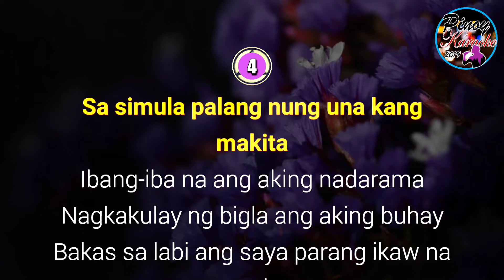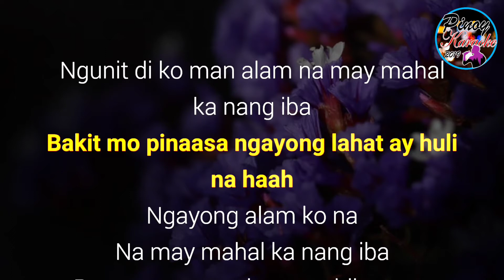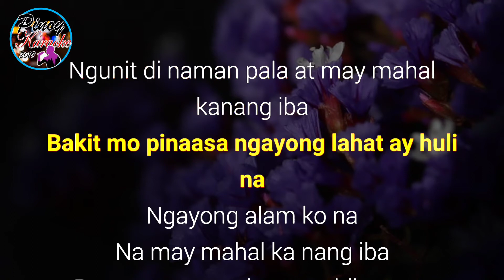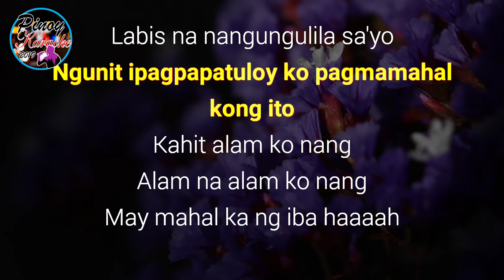Ngayong Alam Ko Na by Liezel Garcia (Karaoke : Male Key : Lower Version)